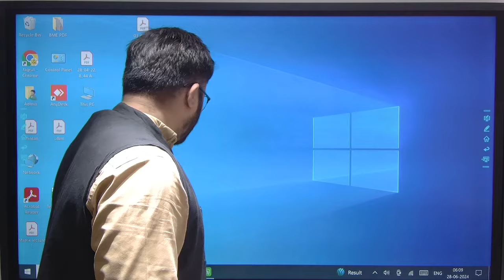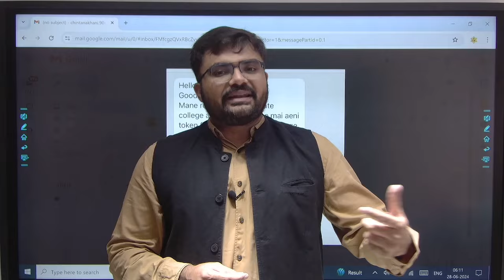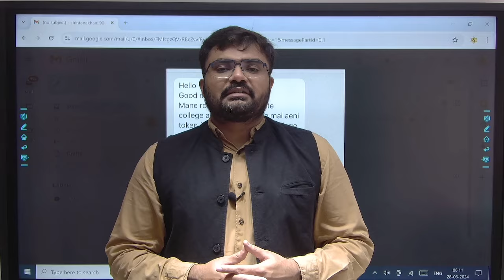ACPC ADMISSION 2024 - આવા call કે message થી ના ડરતા - બધા ડર નો ફાયદો ઉઠાવશે